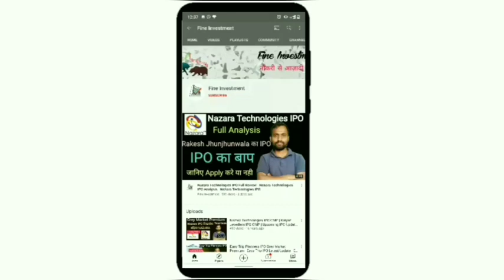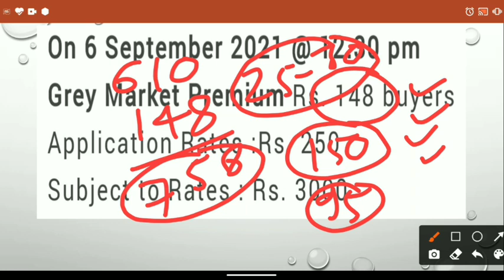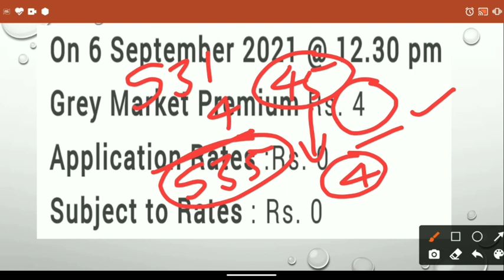IPO 06 Sep Premium | AMI Organics IPO Premium | Vijaya Diagnostic IPO Premium Update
Hello friends

                                         About Us